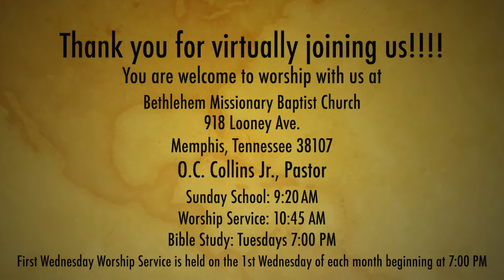Speak for Yourself Acts 26:1-4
September 15, 2019 Sermon
Bethlehem Missionary Baptist Church
O. C. Collins Jr.